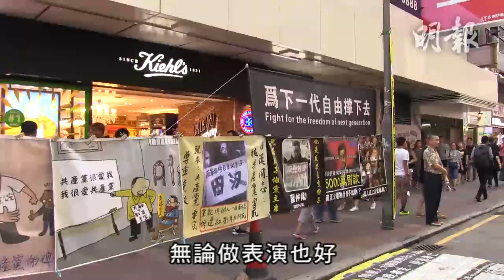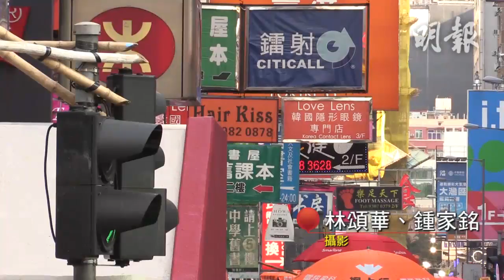商戶借倉放道具 贈酒同過節 劇團︰與街坊曾有蜜月期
好戲量形容，2003至2008年演出期間是菜街的公共空間「蜜月期」，但當街頭表演的核心價值由「分享」變為「霸佔」，這裏的表演空間隨之變質...（鍾家銘、林頌華攝）

相關新聞：
【重返舊地表演遇盤問 旺角起家樂隊見證菜街變質】